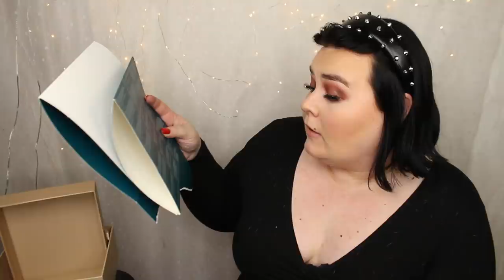ÖPPNAR GOODIEBOX ADVENTSKALENDER 2020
Goodiebox adventskalender 2020